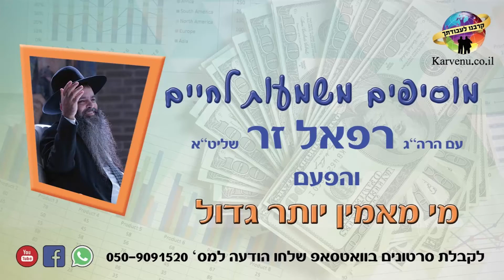הרב רפאל זר - karvenu.co.il - מי מאמין יותר גדול?